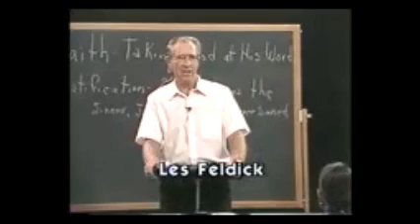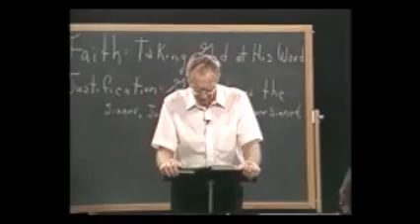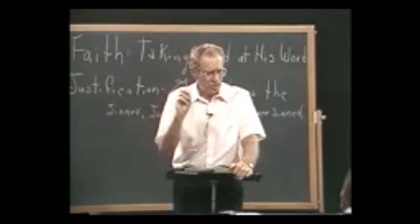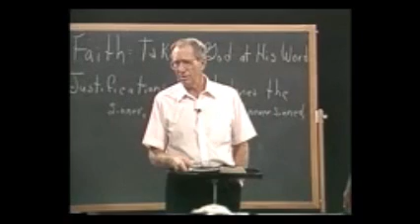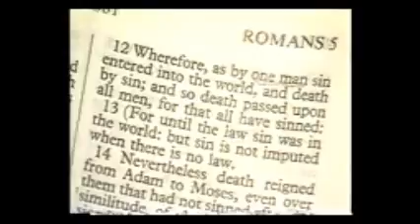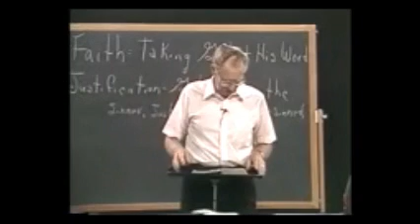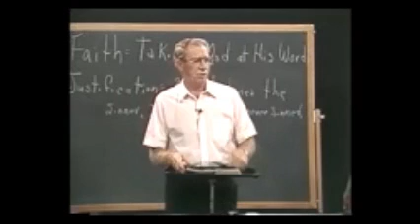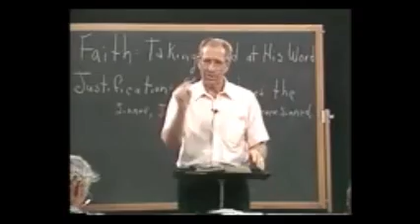Les Feldick - Book 22, Lesson 1, Segment 2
Lesson 1: Justification - God Declares Us Just as if We Have Never Sinned. Romans Chapter 5